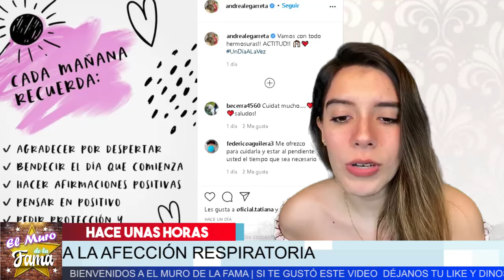😲 𝗔𝗡𝗗𝗥𝗘𝗔 𝗟𝗘𝗚𝗔𝗥𝗥𝗘𝗧𝗔 𝗗𝗲𝘃𝗮𝘀𝘁𝗮𝗱𝗮 Porque Da 𝗣𝗼𝘀𝗶𝘁𝗶𝘃𝗼 𝗔𝗹 𝗖0𝗩𝗹𝗗-𝗹9 Enrterate Aqui 😷